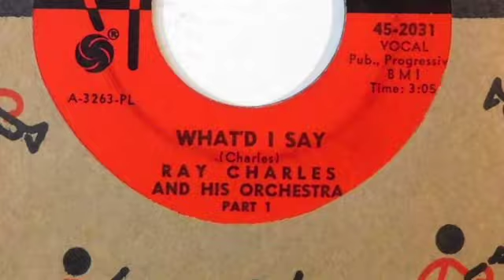What’d I Say backing track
Cover recording of a backing track for Ray Charles’ foundational 1959 record that emerged from an improvisational jam.

If you don't like this, please share a comment on how you think it could be made better. Thanks.